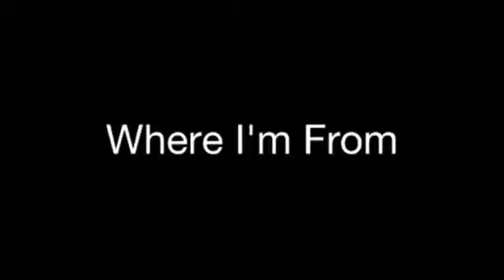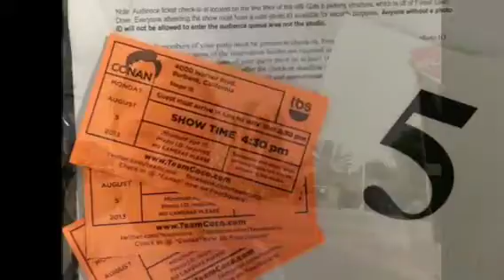Briana Mercuri: about me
Just a vid about me